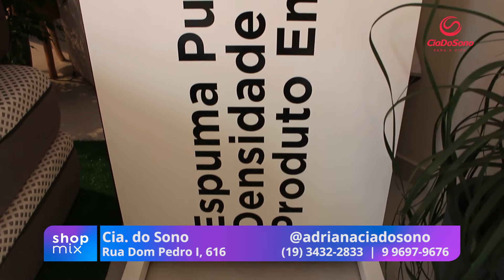CIA DO SONO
A Cia do Sono não é qualquer loja de colchões! Aqui, além da alta tecnologia dos produtos, a empresa também se preocupa com questões sustentáveis!

Por isso, a Cia do Sono trabalha com a revitalização de seus tecidos e espumas! Com essa ação, já foram retirados 8,5 milhões de resíduos do meio ambiente!

Demais, né? Dá até gosto em investir nos produtos e nesta marca tão boa!